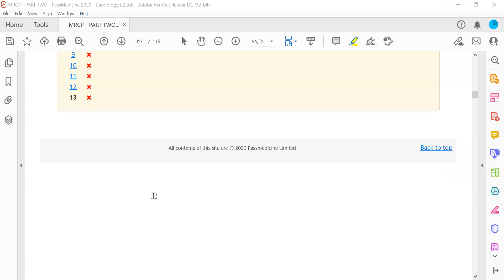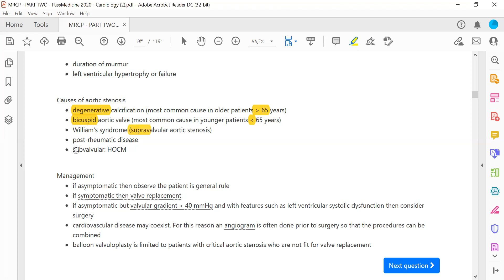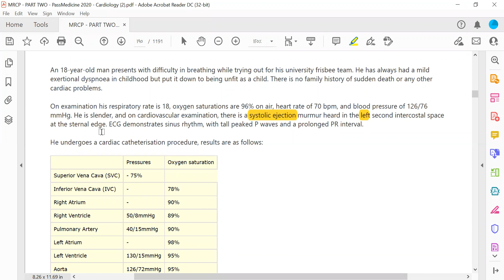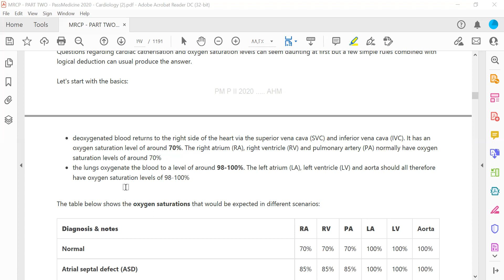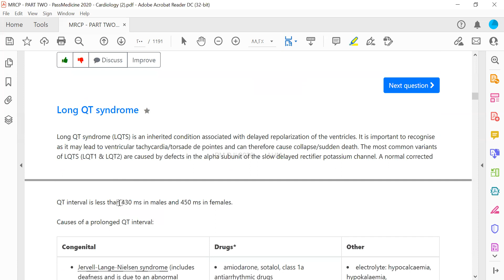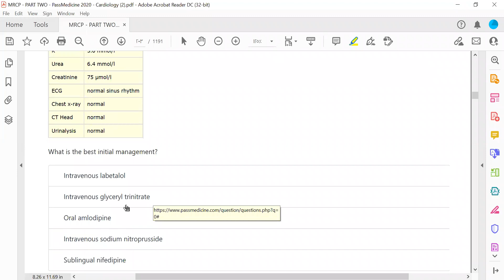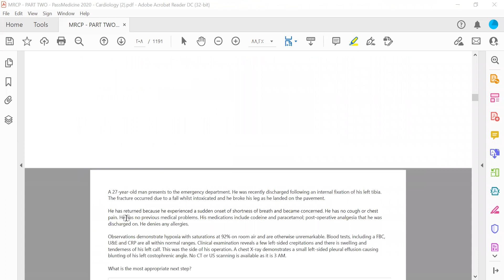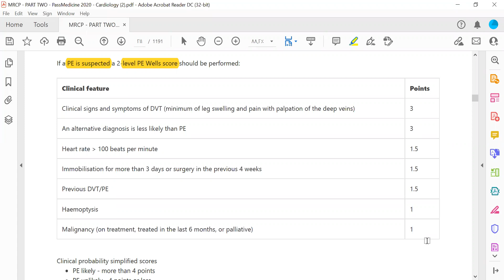MRCP PART TWO PASSMEDICINE 2020 Cardiology 12